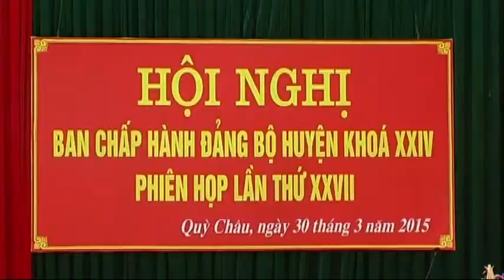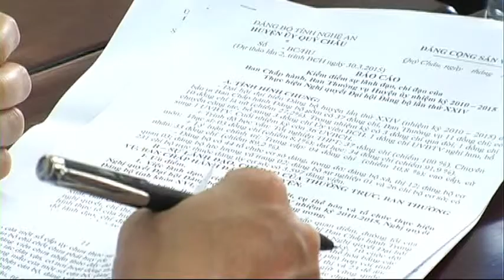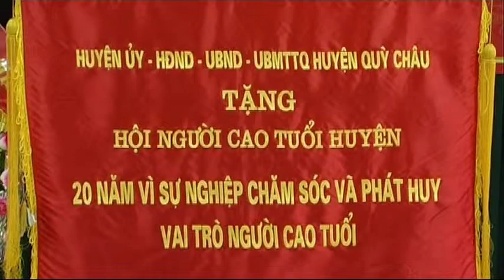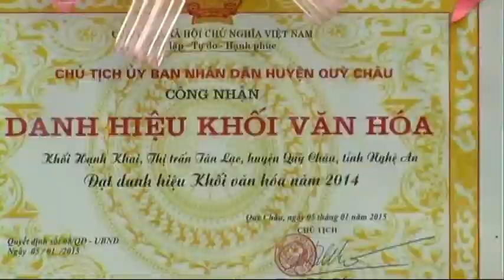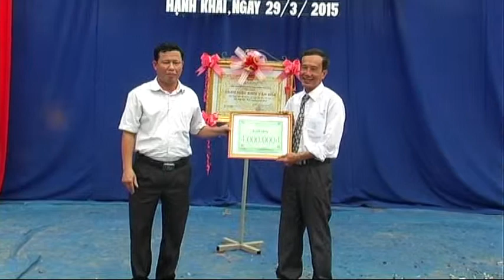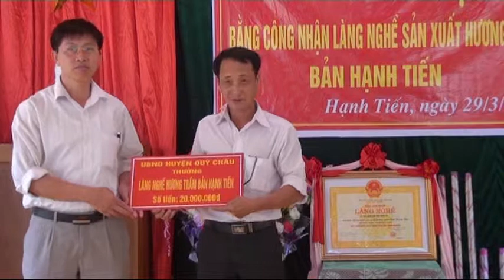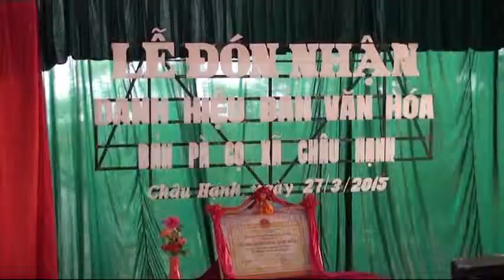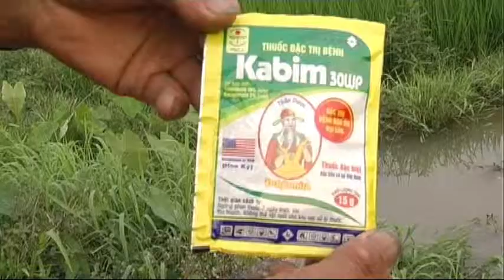Chương trình thời sự truyền hình Quỳ Châu ngày 3-4-2015